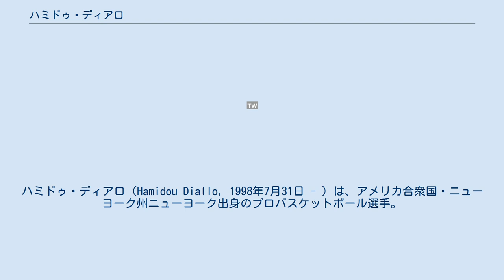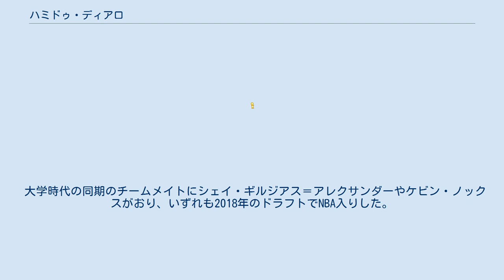ハミドゥ・ディアロ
ハミドゥ・ディアロ（Hamidou Diallo, 1998年7月31日 - ）は、アメリカ合衆国・ニューヨーク州ニューヨーク出身のプロバスケットボール選手。
NBAのデトロイト・ピストンズに所属している。
 ケンタッキー大学で1年間プレーし、2018年のNBAドラフトにアーリーエントリーした。
 2018年6月21日、ドラフト2巡目全体45位でブルックリン・ネッツから指名を受け、その後2度のトレードを経て交渉権がオクラホマシティ・サンダーへ移り、7月28日にサンダーと契約した。
 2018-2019シーズンは、1年目ながらNBAオールスターウィークエンドのスラムダンクコンテストに出場。
シャキール・オニールを飛び越えてダンクを決めるなど豪快なパフォーマンスを披露し、デニス・スミス・ジュニアとの決勝を制し見事優勝した。
 2021年3月13日にスヴィヤトスラフ・ミハイリュクとドラフト指名権とのトレードで、デトロイト・ピストンズへ移籍した。
 大学時代の同期のチームメイトにシェイ・ギルジアス＝アレクサンダーやケビン・ノックスがおり、いずれも2018年のドラフトでNBA入りした。